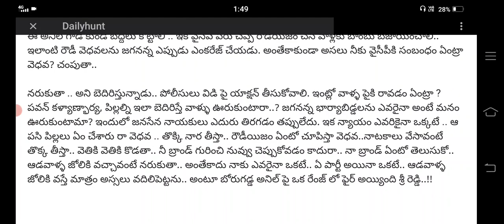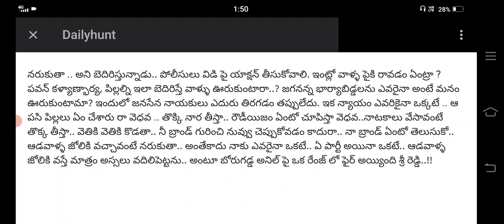actress sri reddy first support on mega family pawan Kalyan|sri reddy sensational comments on ycp